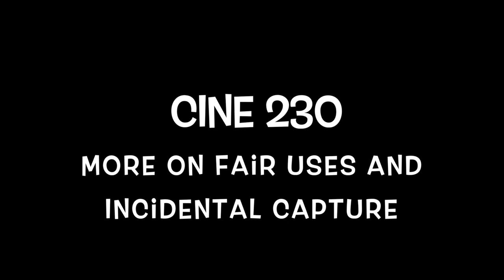CINE 230 More on Fair Uses and Incidental Capture